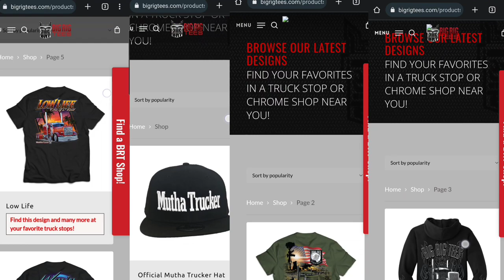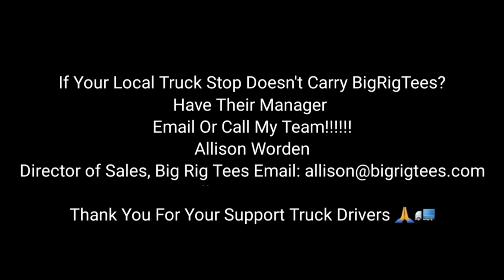Truck Driver Blocked In At Intersection & Does Donuts In The Middle Of The Street 🤯